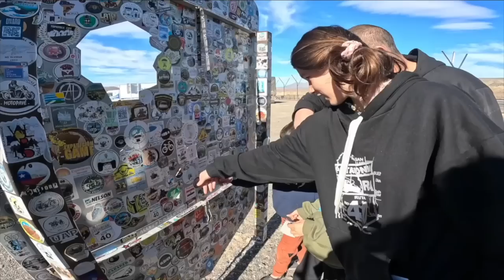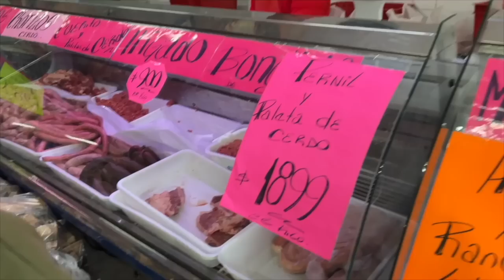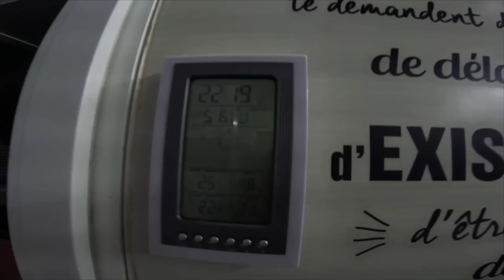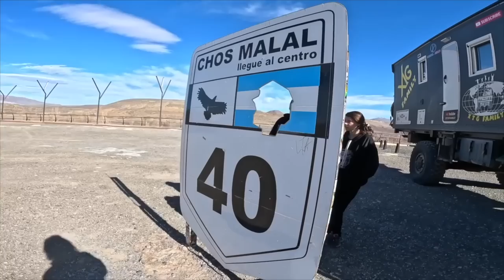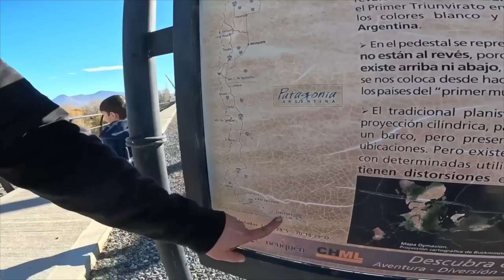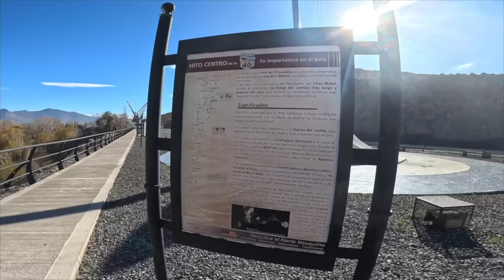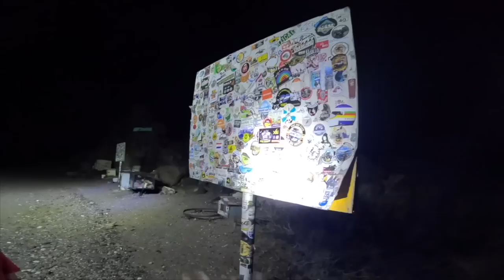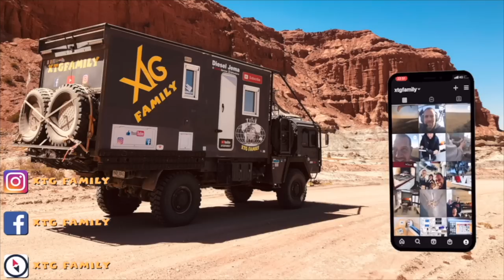472 Les dangers de rouler de nuit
Dans cette vidéo, vous verrez les dangers de rouler de nuit. nous poursuivons notre remontée de la route 40 vers le Nord et avons la chance de trouver des producteur de fromage de qualité. nous nous arrêtons à Chos Malal, la ville au centre de la route 40 où nous profitons du beau temps pour faire un assado de chivito. nous continuons notre remontée de nuit et nous faisons une belle frayeur sur la route, qui est plutôt une piste.

Merci 👍🏻🥰